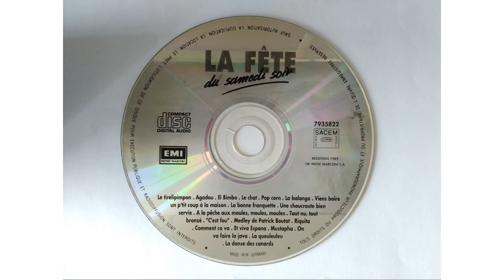Viens boire un p'tit coup a la maison - LA FETE - CD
Ripped from old music CDs I found in the archive.

This is my favorite album.

LA FETE - du samedi soir

CD LIST:
1 - Le tirelipimpon
2 - Agadou
3 - El Bimbo
4 - Le chat
5 - Pop corn
6 - La balanga
7 - Viens boire un p'tit coup a la maison
8 - La bonne franquette
9 - Une choucroute bien servie
10 - A la peche aux moules, moules, moules
11 - Tout nu, tout bronze
12 - "C'est fou"
13 - Medley de Patrick Boutot
14 - Riquita
15 - Comment ca va
16 - Et viva Espana
17 - Mustapha
18 - On va faire la java
19 - La queuleuleu
20 - La danse des canards